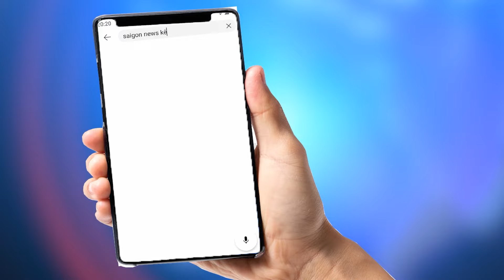TUỔI DONALD TRUMP và TUỔI KAMALA HARRIS